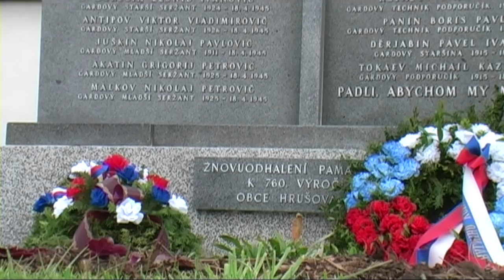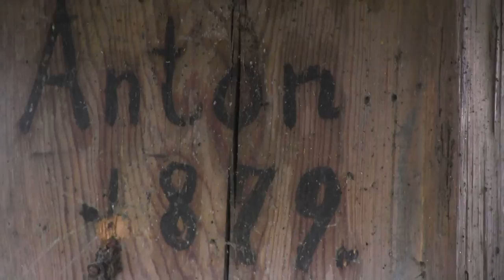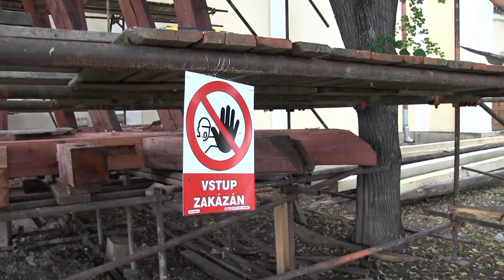Udalosti měsíce dubna II.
Reportáž z výročí osvobození, Ukliďme svět, Valná hromada TJ Sokol Židlochovice - volba nového starosty sokola, charitativní činnost pletařek ze Židlochovic, aktuálně na téma věž kostela Povýšení sv. Kříže v Židlochovicích.